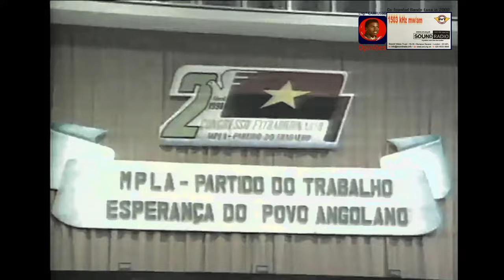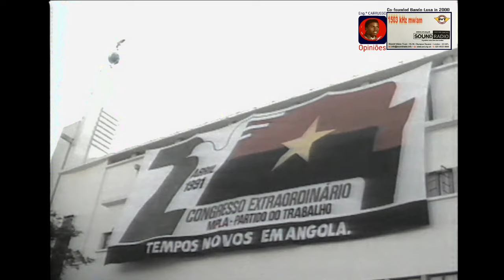2º Congresso extraordinário do MPLA em Abril de 1991 onde se alteram os estatutos e o seu programa.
Luanda, reportagem sobre o congresso do MPLA, onde é debatida a alteração do nome do partido, a integração do país num quadro de democracia e paz, e a cooperação diplomática com Portugal, Dezembro 1990.

Angola, Luanda, Congresso Extraordinário do MPLA. Discurso de José Eduardo dos Santos, presidente de Angola.

2º Congresso extraordinário do MPLA onde se alteram os estatutos e o seu programa. Símbolo do congresso; militantes a votar; declarações de Hendrik Vaal Neto, MPLA, que aceita o reforço do MPLA com a Frente Nacional de Libertação de Angola (FNLA) e critica Jonas Savimbi, Presidente da UNITA; edifícios em Luanda, trânsito automóvel; Roberto de Almeida, MPLA, diz pretender a união dos angolanos com a inclusão da UNITA; faixa com o slogan do congresso; Dino Matross, MPLA, refere que o processo de democratização vai continuar; vista aérea da ilha de Mussulo; declarações do coronel João Lourenço, MPLA, que admite a criação de uma cadeia de televisão com capital minoritário privado e espera a assinatura do acordo de paz para Angola; pessoas na entrada do edifício onde se realiza o congresso; José Eduardo dos Santos, Presidente de Angola, presente no congress, em Abril de 1991.